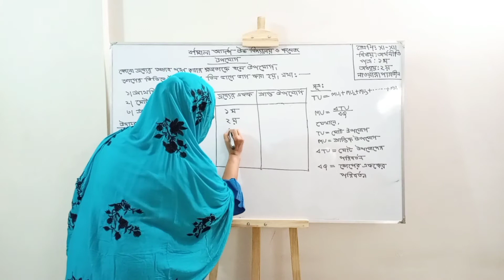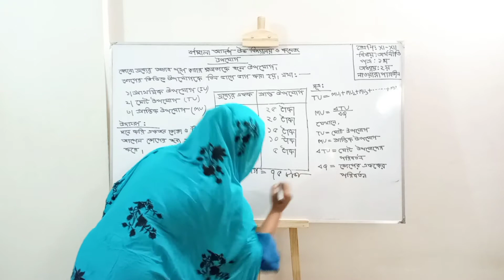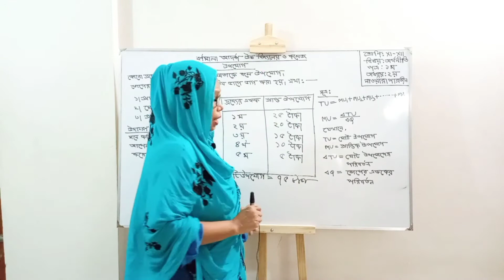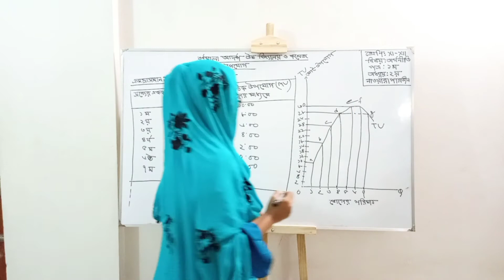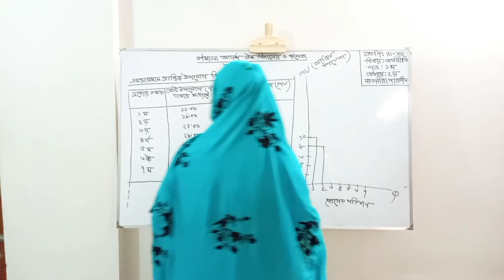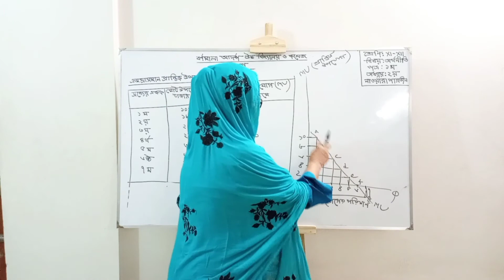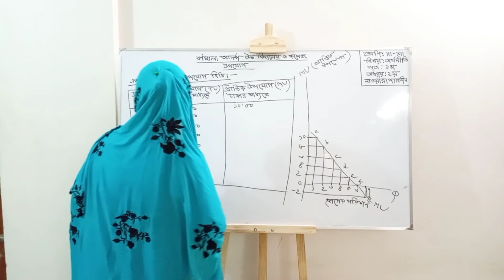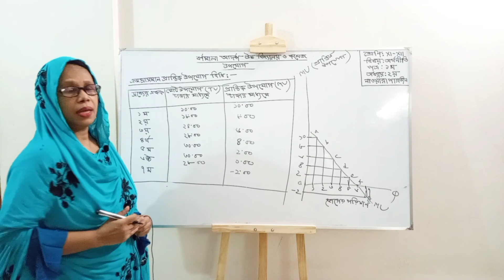২৪/০৫/২১ । শ্রেণিঃ একাদশ - দ্বাদশ । অর্থনীতি ১ম পত্র । অধ্যায়ঃ ২য় । উপযোগ